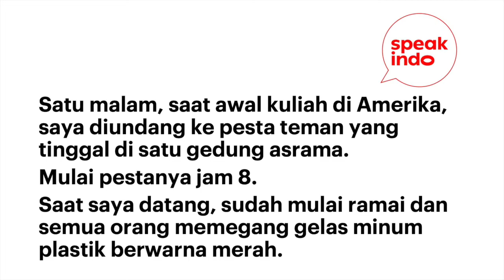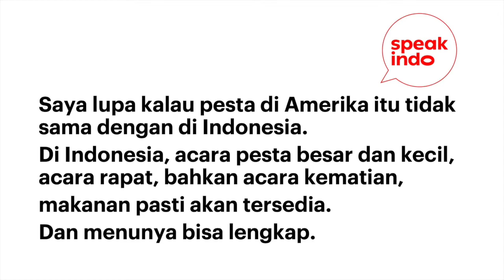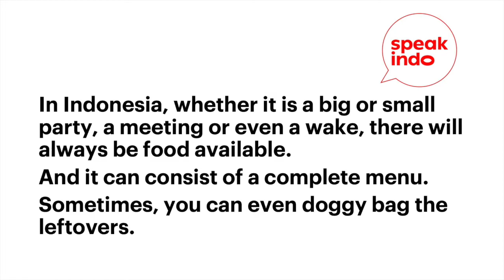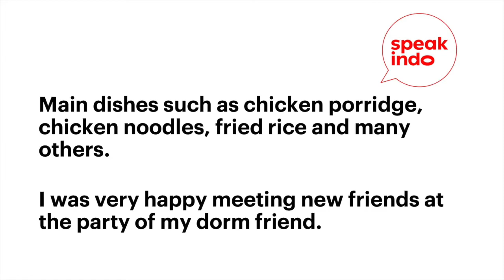S3EA3 The First Culture Shock I Learn Indonesian I Belajar Bahasa Inggris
This is a story about the first culture shock during our early university days.
Content:
00:00 - intro
00:38 - Indo version
02:05 - English version

This episode is one of our editions when we are still in the midst of Covid 19 pandemic. We’d like to extend our deep condolences to those who have lost their loved ones. This is definitely a very difficult time for everyone and we can only hope that soon we all heal as nature flourishes. Probably one day when we look back, we learn how valuable is the time that we have to hug our loved ones, to be kind to our fellow humans and to thank the sun for shining upon us.